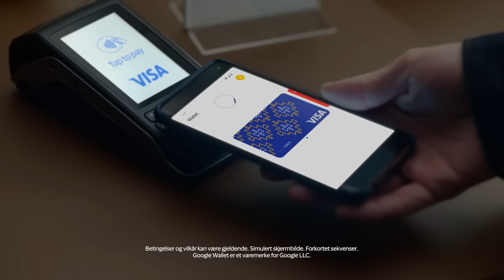Betal med Visa på telefonen via Google PayTM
Legg til Visa-kortet på din androide telefon og betal trygt og enkelt.